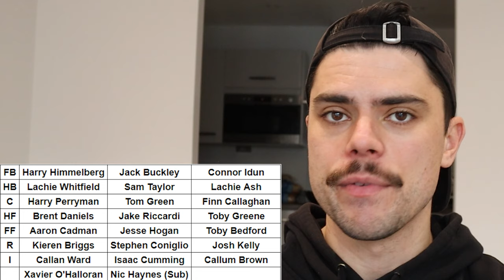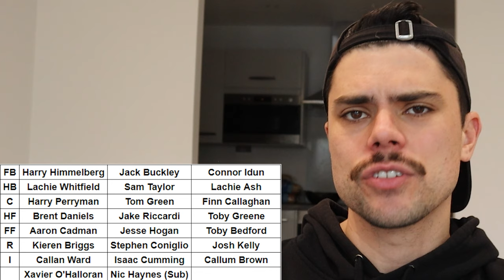Analysing the GWS Giants for AFL 2024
Jesse takes a look at the GWS Giants, predicting their best 22 and overall expectations for AFL 2024.